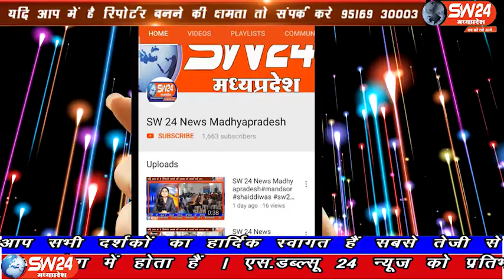SW 24 News Madhyapradesh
खरगोन जिले में बसपा बैठक हुई। अतिथियों ने जिले में बसपा संगठन की गतिविधियों और मजबूती के लिए चर्चा की। खरगोन से अजय तिवारी की रिपोर्ट